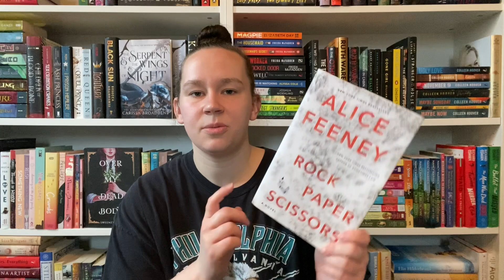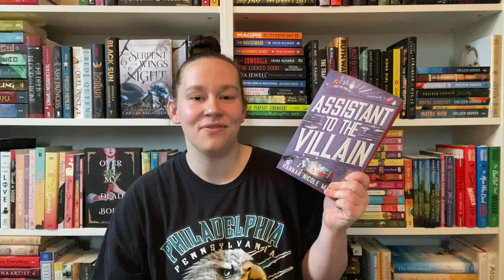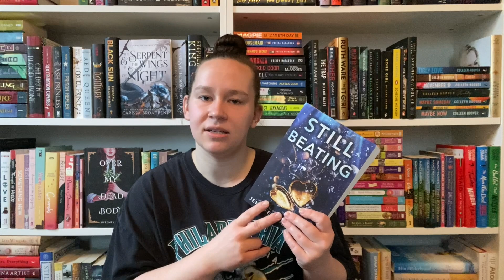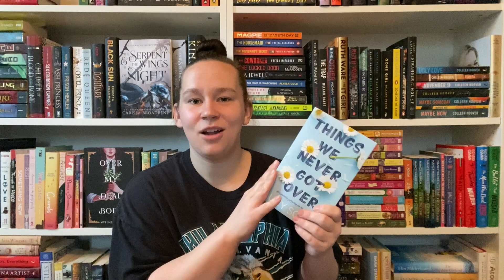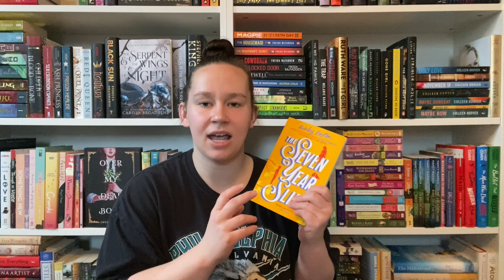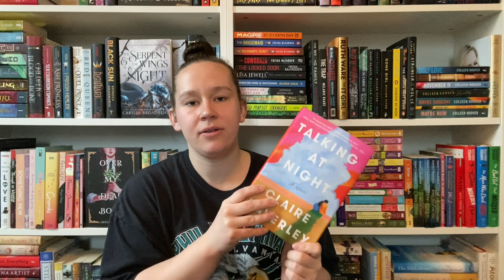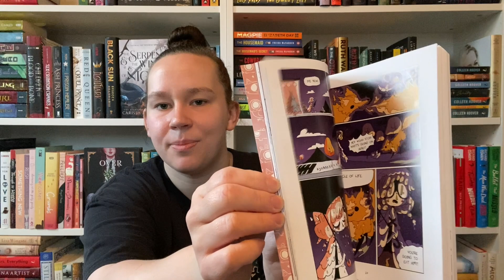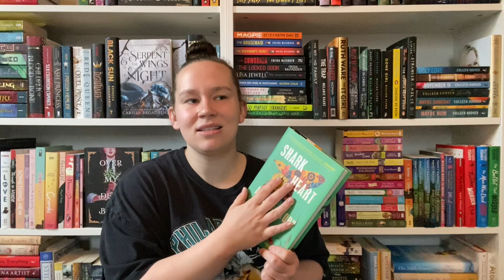Must-Read Books of 2023: Discover My Top 23 Favorites!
Thank you for joining me for my top 23 reads of 2023! Let us know your top read of 2023 in the comments!  ❤️